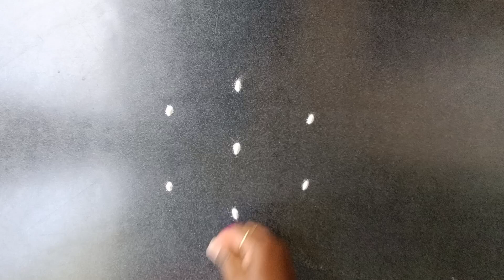3×2Dots simple rangoli design | Priya syama kamma